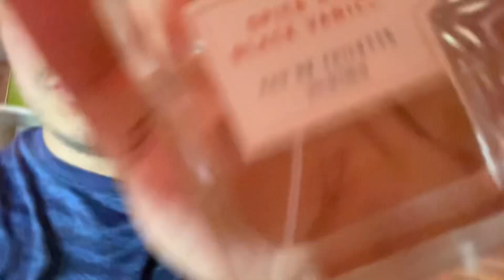🔥Top 6🔥 Fragancias que debes tener en tu colección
Hola familia les traigo estas 6 fragacia que te recomiendo si no la tienes que les eches un ojo para que la tengas en tu colección son Exelentes opciones saludos les invito a que se suscriban bendiciones 🙏🏻